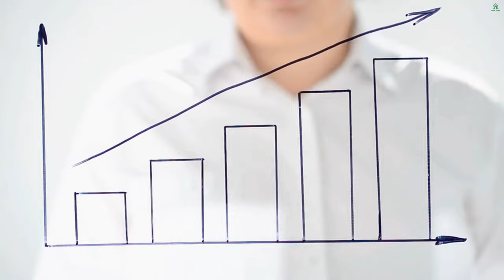SELF DEVELOPMENT | DEEN ZONE